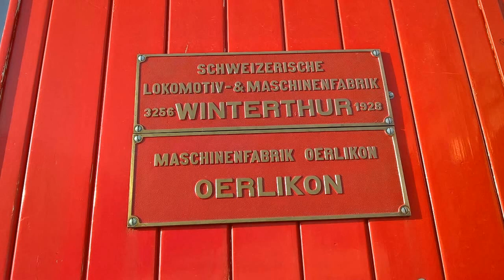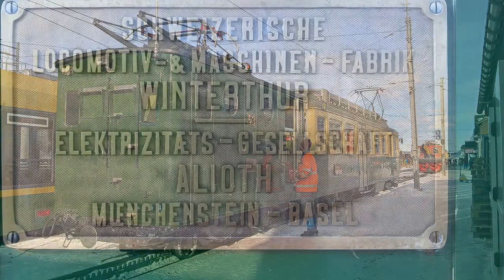WAB vintage trains at Kleine Sheidegg, January 2017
On the 800mm gauge Wengernalp rack railway, Locomotive no. 53 from 1909 and the 1928 snowplough were sent from Kleine Sheidegg to deal with a snow slip at Grund on 21/01/2017.
(Mobile phone footage.)